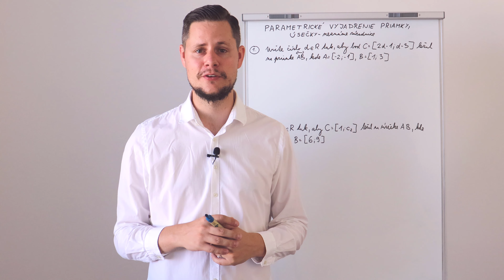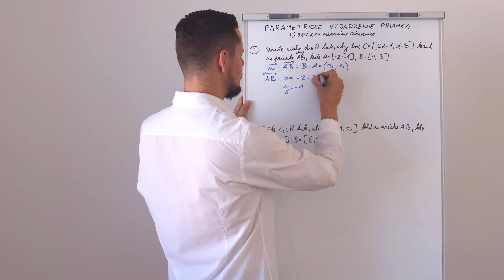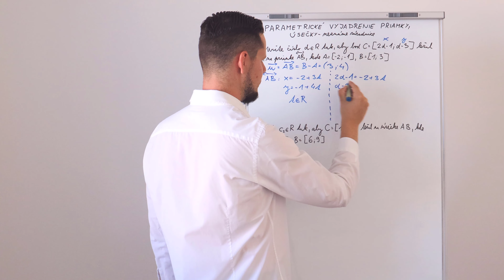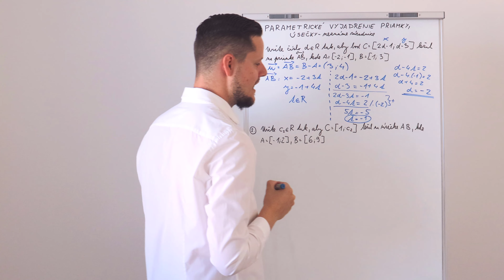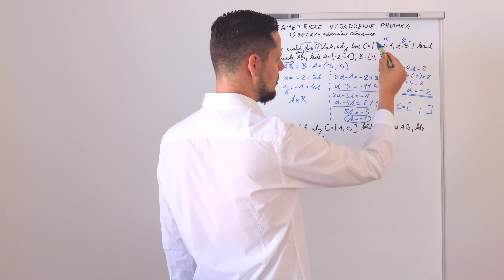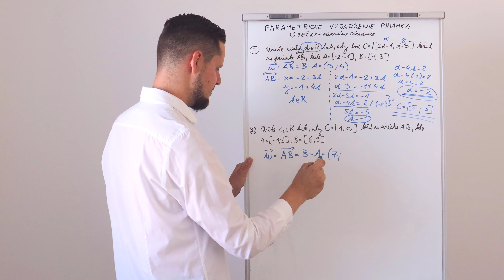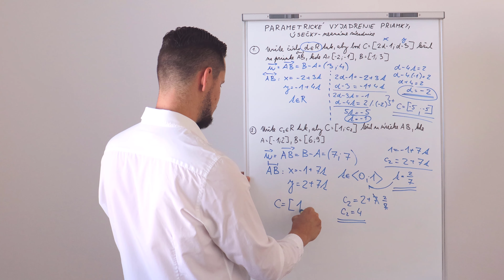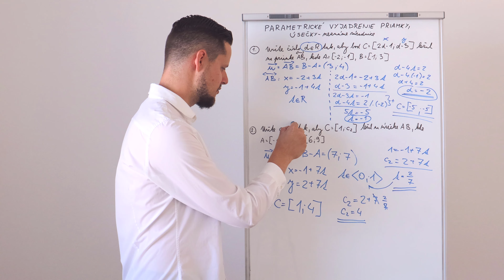PARAMETRICKÉ VYJADRENIE PRIAMKY A ÚSEČKY | neznáme súradnice bodov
Milí stredoškoláci, vo videu vám vysvetlím, ako zistíme neznáme súradnice bodov, ktoré ležia na priamke resp. úsečke. Nech sa darí! ;)

❗ ĎALŠIE VIDEÁ 👉